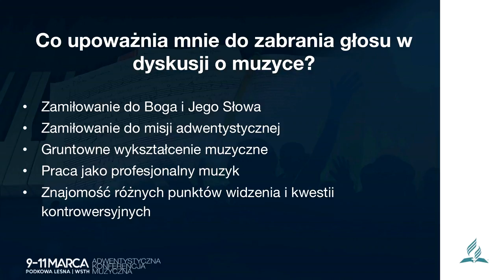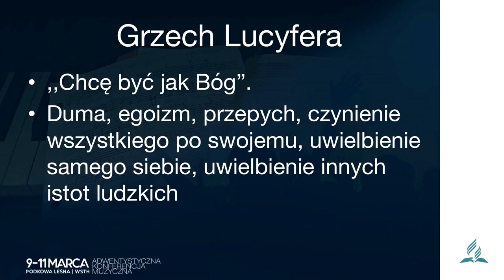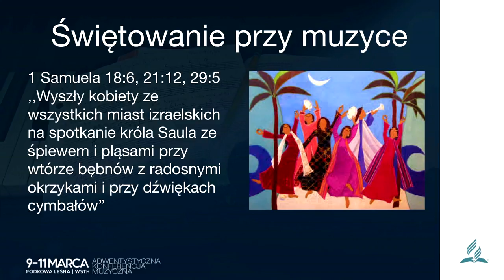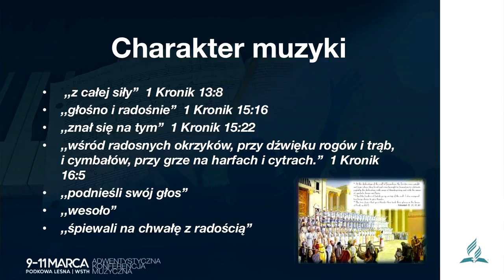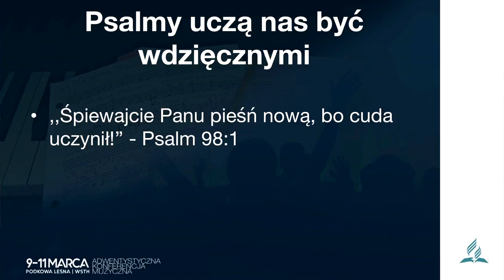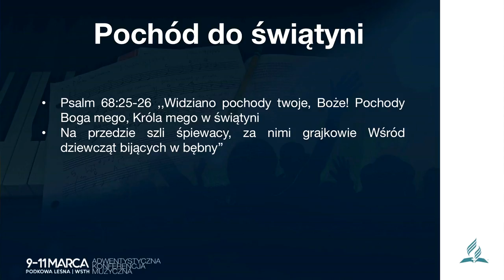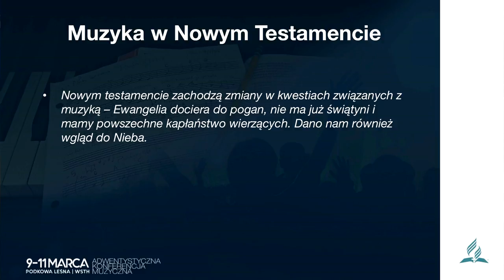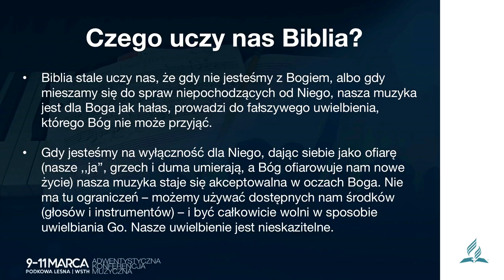#1 - Muzyka w Biblii (Ken Burton)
Adwentystyczna Konferencja Muzyczna pt. „Muzyka w służbie Bogu”, która odbyła się w dniach 9-11 marca 2018 r. w Podkowie Leśnej k/Warszawy. Jej celem było poszukiwanie właściwych form artystycznych, które służą wielbieniu Boga, jak i zwiastowaniu Ewangelii. Podczas konferencji wystąpili goście: Ken Burton i Geert Tap.

Wykład pierwszy, pt. „Muzyka w Biblii”, prowadzi Ken Burton. Tłumaczy Dawid Polok.